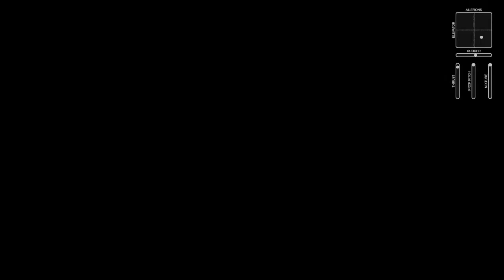VR Dogfight - Spitfire Mk.IX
Most of my flights today were in the Finnish Virtual Pilots server, with a handful of 1v1 duels in the middle.

21:30 - Lovely Contrail Dogfight
32:30 - 2v2 Head On Goes South
49:55 - Offensive Tailchase Becomes Low Alt Defensive
1:06:00 - Dogfight Training in Private Server
1:41:15 - Night Dogfight
2:00:20 - Who Needs a Wing? (I do)
2:10:30 - Taking Out an He 111
2:14:40 - Defensive Dogfight During RTB